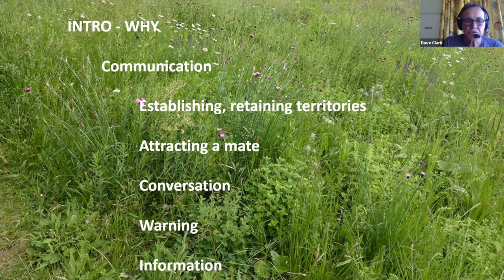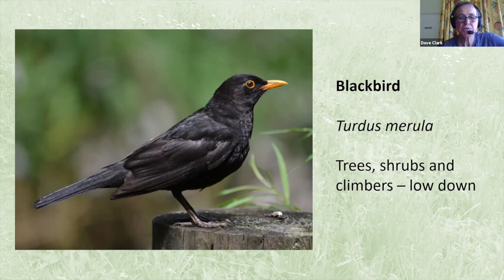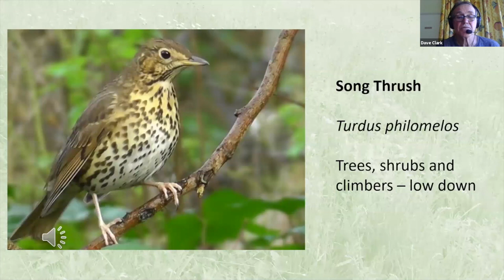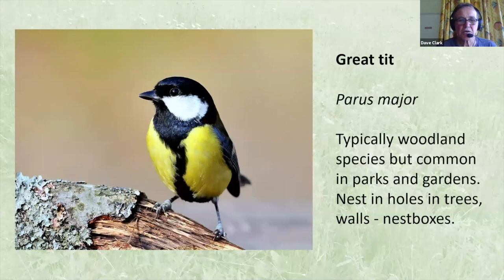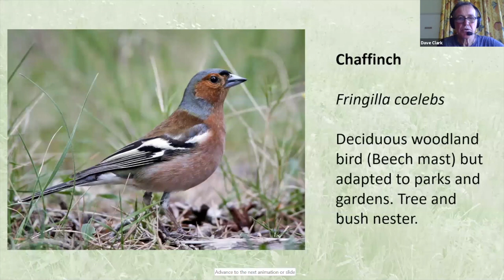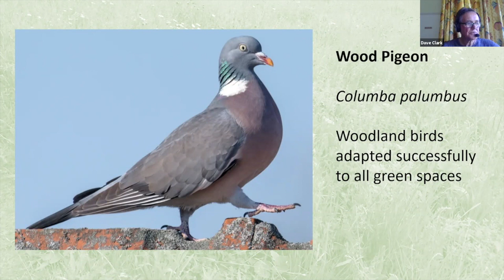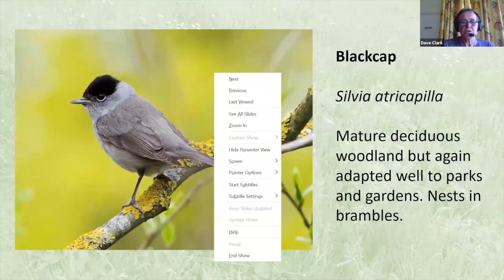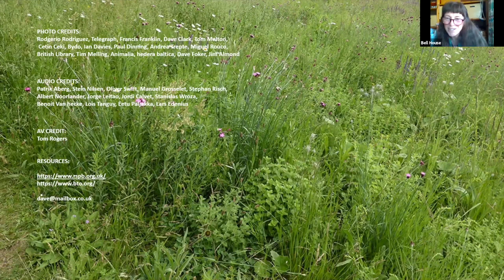An Introduction to Birdsong - a bell House in the garden talk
Dave Clark, a local ornithologist and environmental campaigner joined Bell House to talk through some regular bird calls and songs with audio clips from some of Britain’s most common birds. With a particular interest in the interactions between birds and humans, Dave has a MSc in Ornithology from the University of Birmingham and has written widely on the subjects of bird feeding and the benefits of engaging with nature. Do tune into the delights of bird song.